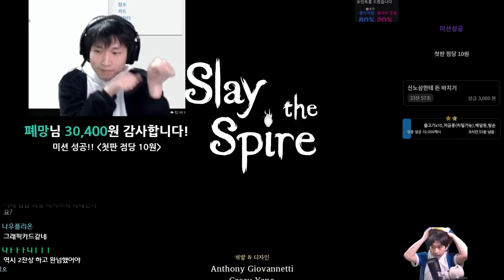독없음 정밀없음 {Slay the Spire} {슬레이 더 스파이어}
환살있음